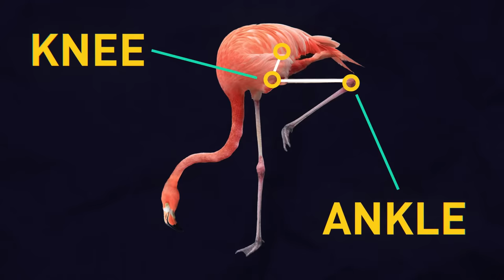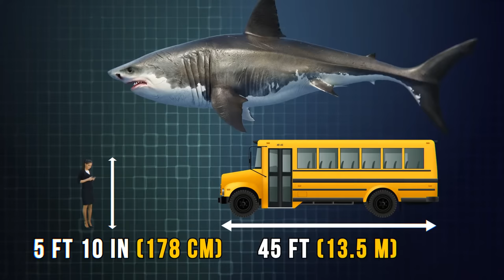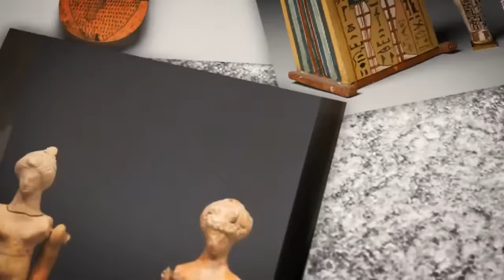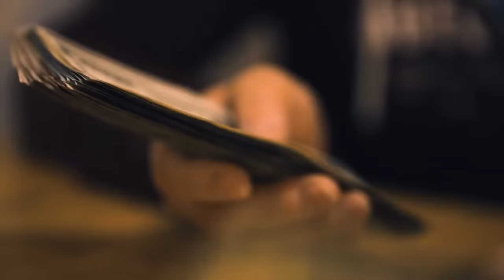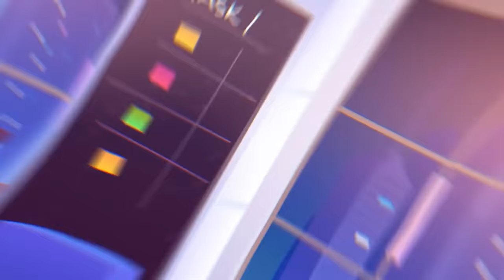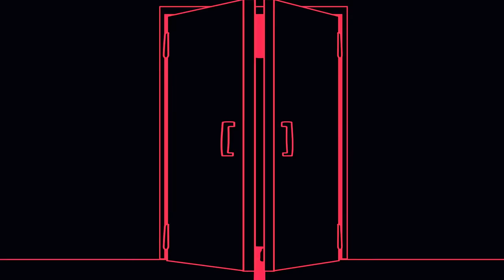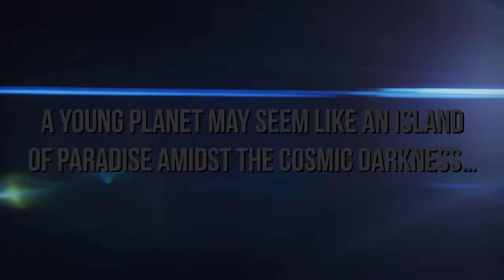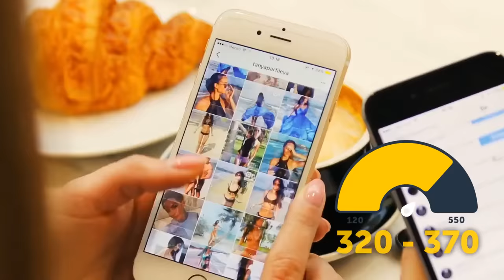Lies We Believe Thanks to Hollywood + More Movie Facts